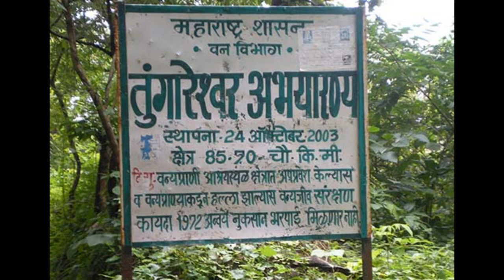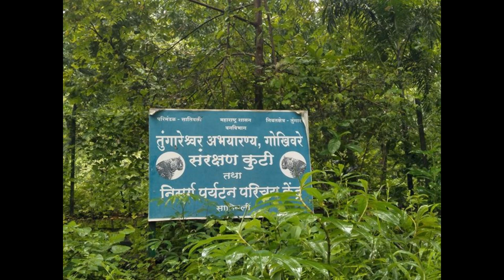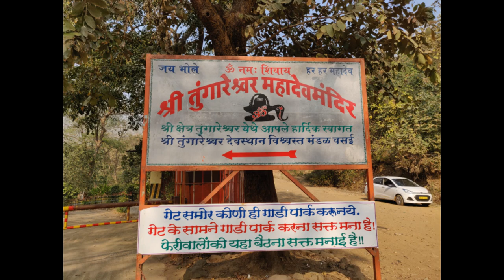Secret Place Near Mumbai || This beautiful place has got everything you want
Photos & Videos captured using
Canon D1500
Lens 55-250mm
Redmi Note 7s
Sandisk SD Card

Tungareshwar wildlife sanctuary also known as Tungareshwar National Park is located at Vasai in Palghar. The sanctuary is over 85 square km and forms a corridor between Sanjay Gandhi National Park and Tansa wildlife sanctuary. Tungareshwar was declared a wildlife sanctuary in 2003.